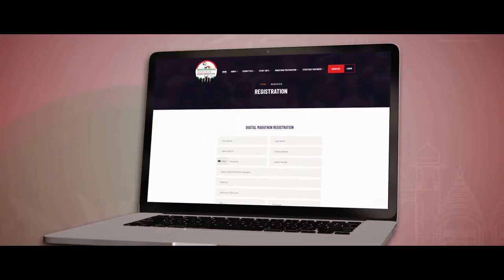Bangabandhu Sheikh Mujib Dhaka Marathon 2021 Welcome Speech - Md Shahriar Khorshed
The Bangabandhu Sheikh Mujib Dhaka Marathon 2021 is scheduled for January 10th, 2021 at 6:30 AM. Multiple medical and hydration points will be set up along the route, as well as roaming ambulances and security detail, all to ensure runner safety.

The event will consist of Full Marathon where 100 Marathon Runners including Elite Athletes from home and abroad will physically participate. The event will also include of Half Marathon for 100 Runners only, who will also physically participate. In addition to the marathon the event will also be accessible to runners from all over the world through the official digital marathon app where participants can register through the and run in this historical event from January 10th, 2021 – 7th March, 2021.